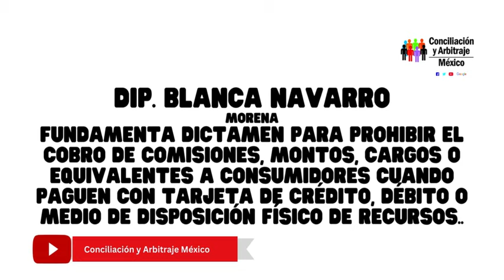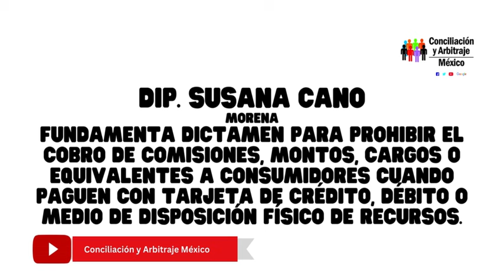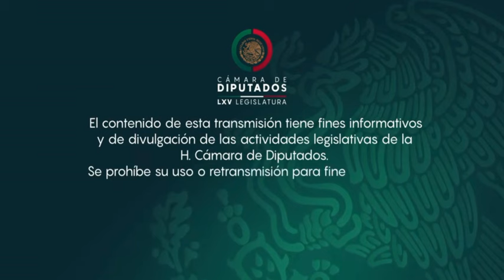SALARIO NUEVA LEY. PROTECCIÓN COMISIONES BANCARIAS